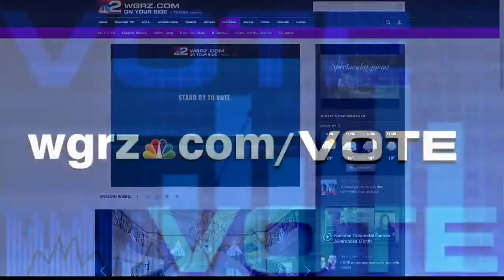Introducing Megaphone TV